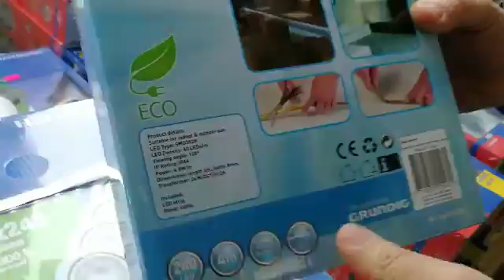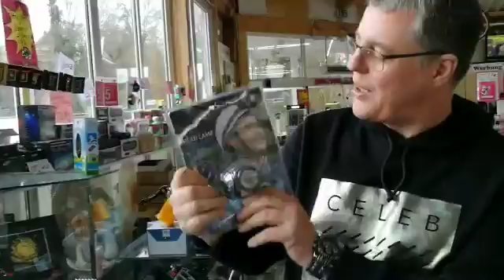VIDEO-AKTIONS-DEAL: LED 4 Meter Stripe Grubdig ip44 Bestellbar in unser kostenlosen Ramba Zamba App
RAMBA ZAMBA TV